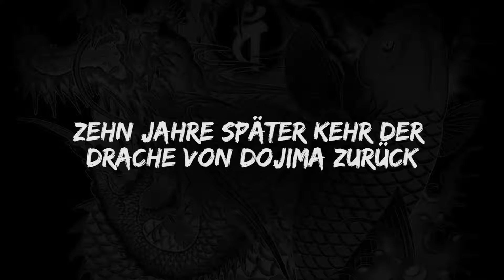Yakuza Kiwami - Story Trailer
Deep Silver kündigt „Yakuza Kiwami“, das HD Remake des preisgekrönten PlayStation®2 Titels Yakuza, an. Zwölf Jahre nach seinem Debüt, können die Spieler erneut in die Rolle des legendären Kazuma Kiryu schlüpfen und den Beginn der Yakuza Serie erstmalig in HD erleben. „Yakuza Kiwami“ wird in Europa für die PlayStation®4 am 29. August 2017 im Handel und als digitaler Download für jeweils 34.99 € erscheinen. Zusätzlich wird es für Vorbesteller, sowie als streng limitierte Erstauflage, eine atemberaubende Steelbook-Edition geben.